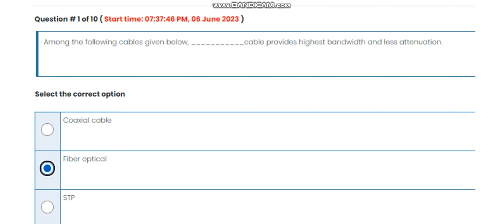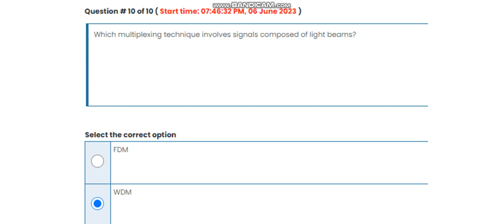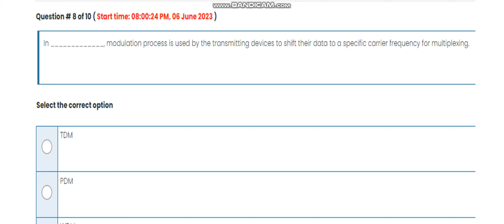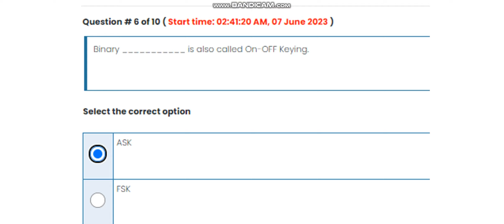CS601 Quiz 2 (3) Spring 2023 Virtual University of Pakistan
done 3 Quzzies